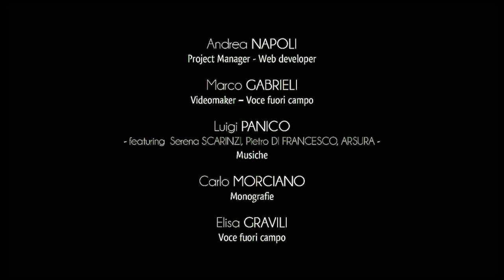Ville de Castrignano del Capo - Giuliano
Situé dans l’arrière-pays du Cap de Leuca, Giuliano di Lecce est un hameau de la commune de Castrignano del Capo.
La communauté de Giuliano a des origines anciennes, comme en témoigne les présences mégalithiques représentées par le Menhir “Mensi”, situé dans via Regina Elena.
Le centre historique de Giuliano préserve sa beauté originelle. La structure urbaine est caractérisée par la présence d’une ancienne porte médiévale, construite en ligne avec la rue principale qui traverse le bourg.